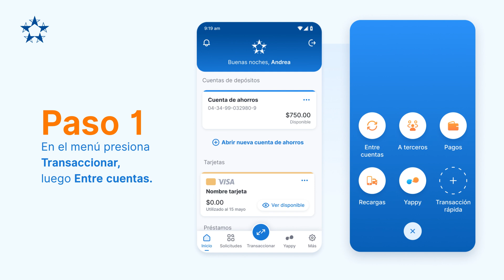¿Cómo paso dinero entre mis cuentas en el app?